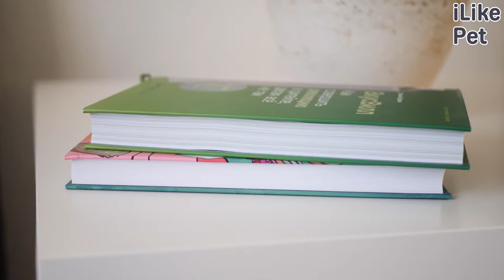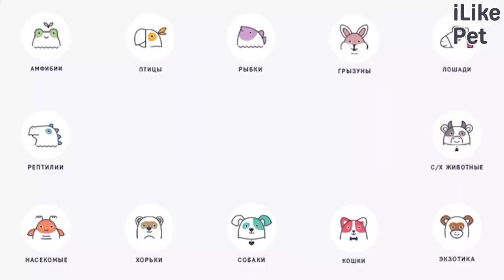Как отучить собаку грызть вещи: 5 способов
Даже взрослую собаку можно отучить грызть вещи. Как это сделать? Сейчас расскажем.